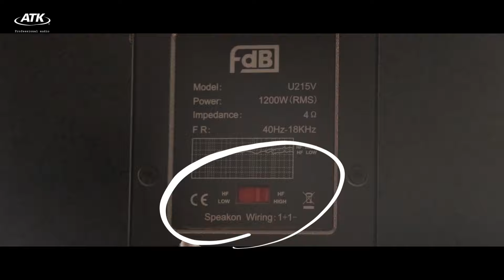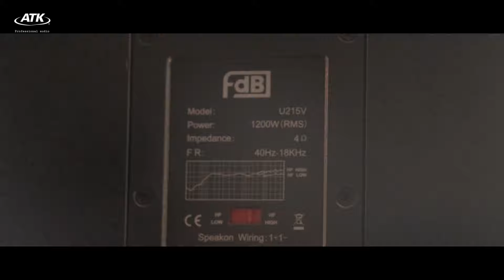တင်းတင်းကျစ်ကျစ် အသံထွက် နဲ့ နာမည်ကျော် FDB Brand အုပ်စုံ🔥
🎥ဒီ Video လေးထဲမှာတော့ နာမည်ကျော် FDB Series ဖြစ်တဲ့ FDB U-215V (215 Speaker) နှင့်   FDB U218 B II (218 Woofer) တို့ရဲ့ အသံထွက် အရသာကို အသေးစိတ် ရှင်းလင်းပြောပြပေးသွားမှာဘဲ ဖြစ်ပါတယ်။

📍နာမည်ကျော် Brand တွေလဲ သုံးချင်တယ် ၊
📍Professional ကျကျ လဲ ကိုင်ချင်တယ် ၊
📍အသံထွက်အရသာလဲ တင်းတင်းကျစ်ကျစ်နဲ့ အိစက်ညက်ညောချင်တယ်ဆိုရင်တော့ ဒီSeries အုပ်စုံလေးကို အသုံးပြုဖို့ အကြံပြုပါရစေ🤘🏻🤍

FDB U-215V -1pair -4,550,000 kyats
FDB U218 B II -1pair - 4,750,000 kyats
(အချိန်နှင့်အမျှ အပြောင်းအလဲ ရှိနိုင်)

လိပ်စာများကတော့
Showroom (1)
နန်းရှေ့မြို့ပတ်လမ်း၁၉လမ်းနှင့်၁၀လမ်းကြား
ကုန်းတန်းရပ်ကွက်၊အောင်မြေသာဇံမြို့နယ်
မန္တလေးမြို့။
Phone number
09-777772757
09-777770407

Showroom (2)
လိပ်စာကတော့
၈၃လမ်း ၂၉x၃၀ကြား အမှတ် -(၂၅၇)
ချမ်းအေးသာဇံမြို့နယ် မန္တလေးမြို့
Phone number
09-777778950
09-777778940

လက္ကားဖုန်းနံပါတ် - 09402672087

AUNG TA GON AUDIO CENTER
Audio productများကိုလေ့လာရန်အတွက်
Website linkထဲမှာဝင်ရောက်လေ့လာနိုင်ပါတယ်။